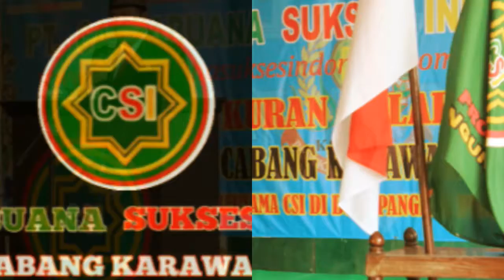Photo Dokumentasi PT. CAKRABUANA SUKSES INDONESIA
Photo Dokumentasi
Acara Syukuran Milad Ke-2
PT. CAKRABUANA SUKSES INDONESIA Cabang Karawang
Karawang, 04 Oktober 2015